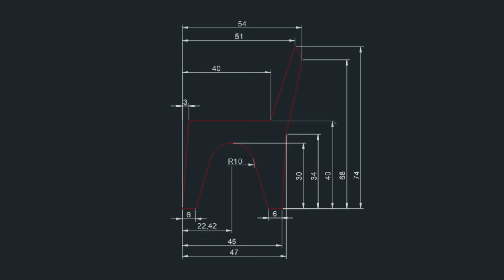Making a Simple Bench Chair + Giveaways || DIY || DELI || D.a Santos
DELI Power Tools Brand

UTCI IG: @uytitandcompanyinc